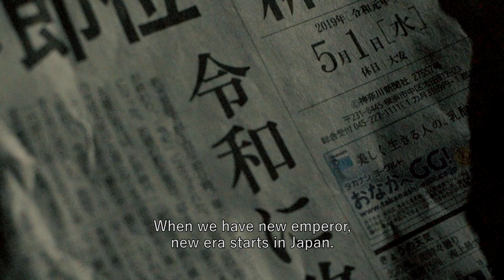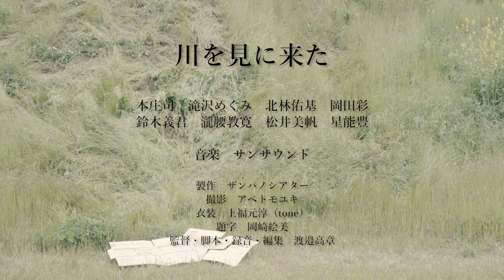『川を見に来た』 予告編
川を見に来た
2019/28m15s/color/16:9/stereo

出演者（役名）
本庄司（葛城航
滝沢めぐみ（平成子)
北林佑基（葛城湊）
星能豊（梶修平）
岡田彩（朝倉麦）
鈴木義君（昭本和夫）
瀧腰教寛（明石治）
松井美帆（航の元妻）

スタッフ
製作 ザンパノシアター
音楽 サンサウンド
撮影 アベトモユキ
衣装 上福元淳（tone）
題字 岡崎絵美
監督・脚本・録音・編集・制作 渡邉高章